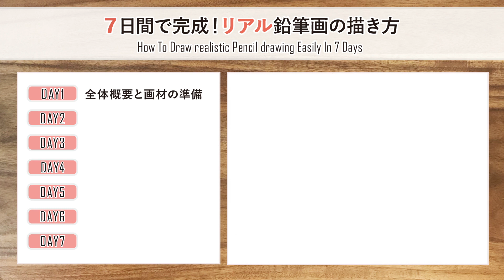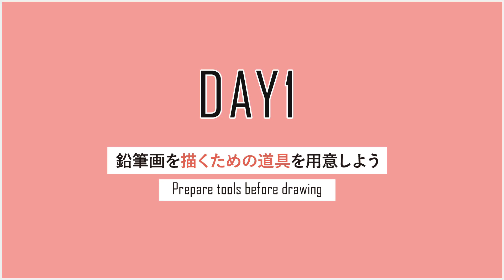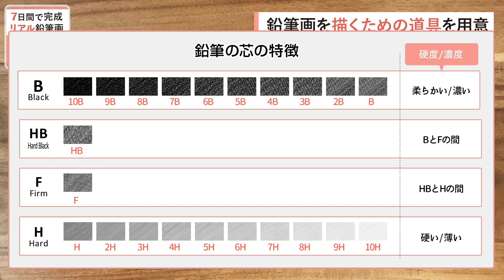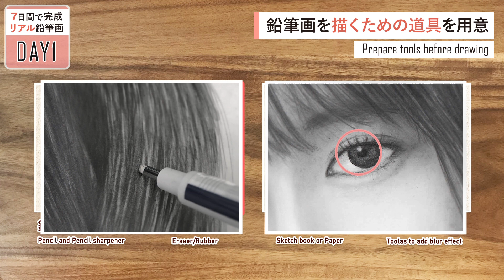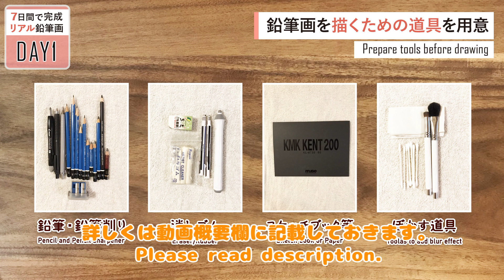【鉛筆画レッスンDAY1】初心者必見！リアル鉛筆画を描く ~7日間で描ける！リアル鉛筆画~＊ How To Draw realistic Pencil drawing In 7 Days［# 008］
Penです。リアル鉛筆画の描き方を7動画にわけてじっくり解説していきたいと思います◎
目、鼻、口、肌、髪の毛・・・と鉛筆画初心者の方も1動画ずつ見ながら描いていき、7日目には完成できことを目標にしています。モデルは橋本環奈さんです。
DAY１は全体概要と道具紹介です。
7日間と謳っておりますが更新は頻繁かつ不定期になります（ある程度DAY1が見られたころに・・）ので通知が受けられるチャンネル登録を是非お願いします！
リアルタイムで質問を受けたり動画内で紹介できたらいいなと思っています。
質問や感想はコメント欄にお願いします。
鉛筆画をはじめてみたい方、気になっている方の参考になればうれしいです^^

0:16 全体概要
2:05 画材の準備（鉛筆画を描くための道具を用意しよう）

＊＊＊　【7日間で完成！リアル鉛筆画の描き方】Lesson動画　＊＊＊

★DAY1 全体概要と画材の準備
→  (この動画です)

＊＊＊　今回の動画で私が使った道具　＊＊＊
◎鉛筆
ステッドラー マルス ルモグラフ 製図用高級鉛筆　100G12
トンボ鉛筆　8B、10B
ステッドラー マルス ルモグラフ ブラック 描画用高級鉛筆　100B6
パイロット リードホルダー クロキス 6B (HA-CR4-6B)
ぺんてる オレンズ芯径0.2
ステッドラー シャーペン 製図用 0.5㎜ 925 15

◎消しゴム
普通の消しゴム
ねりゴム
トンボ MONO zero 角型
トンボ MONO zero 丸型
電動消しゴム

◎画用紙
ミューズ ケント紙 ケントブロック B5 #200 ホワイト

◎ぼかす道具
綿棒
ティッシュ
ターレンス ヌーベル パステルブラシ［ストレート型］S
ターレンス ヌーベル パステルブラシ［フラット型］LとM

This video introduces how to draw with commentary.